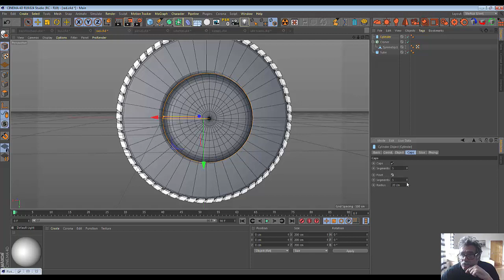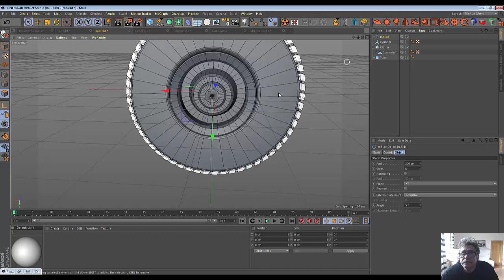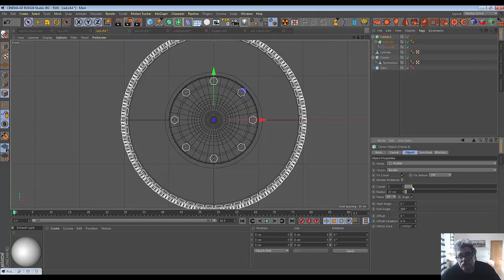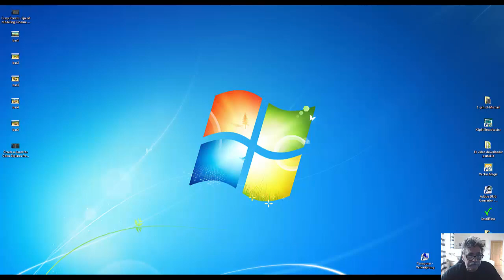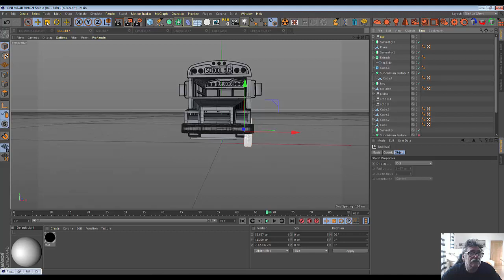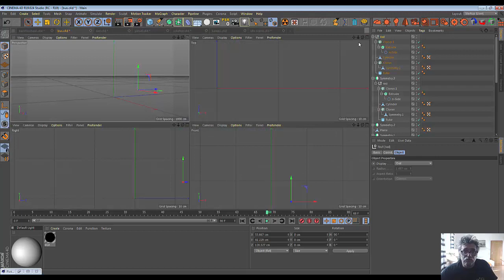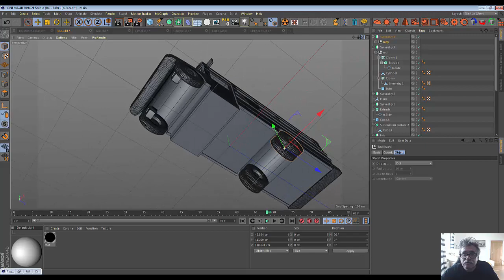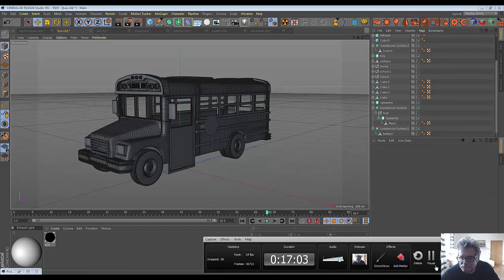89. Cinema4D. School Bus (Part11)